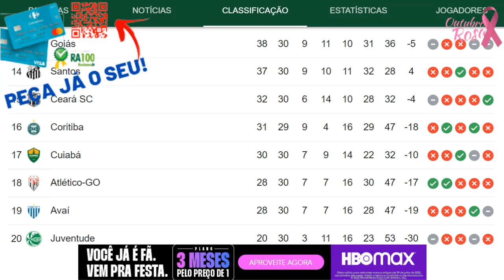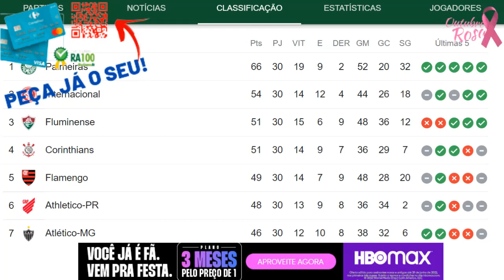CUIABÁ X FLAMENGO ONDE ASSISTIR AO VIVO HORÁRIO E ESCALAÇÃO QUEM SERÁ O TITULAR QUE VAI ATUAR?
Restando aí 8 rodadas, um total de 24 pontos a seremdisputados para o final do Brasileirão.

HBO MAX
Encontre o Melhor do Entretenimento Aqui, Com Lançamentos Exclusivos e Produções Originais. Harry Potter, Game of Thrones, Euphoria e Muito Mais. Séries exclusivas!
Crie até 5 perfis e receba recomendações personalizadas para cada um
Baixe qualquer conteúdo disponível para assistir offline
Defina o conteúdo que as crianças podem assistir de acordo com cada faixa etária
Adicione seus títulos favoritos para assistir quando quiser

CARTÃO DE CRÉDITO CARREFOUR
É só usar uma vez por mês em qualquer Carrefour e pronto: zerou a anuidade.
Aceito nas lojas, site Carrefour e em todos os estabelecimentos credenciados Visa e Mastercard®, dentro ou fora do país!

Produtos que aproximam sua empresa dos seus clientes!
Trabalhamos pela evolução dos clientes, Locaweb e comunidades
Para isso, produzimos conteúdo em diferentes formatos com o objetivo de simplificar a tecnologia de forma democrática e inclusivo.

🏋‍♀COMO PERDER DE 5 A 10kg EM 30 DIAS! / COMO EMAGRECER?/ MÉTODO EFICAZ DE EMAGRECIMENTO COM SAÚDE!

✅LIVES SOBRE O FLAMENGO, CAMPEONATO BRASILEIRO E DEMAIS ASSUNTOS VOLTADOS PARA O FUTEBOL.😃

✅LIGADOS NA REDE; VOCÊ CONECTADO COM O MUNDO❗